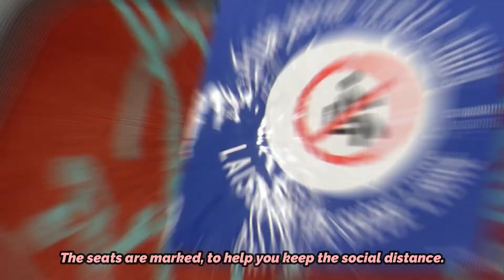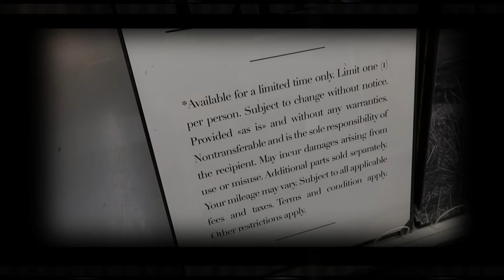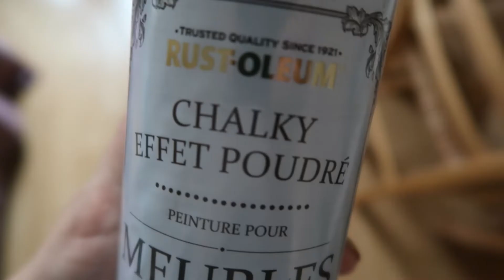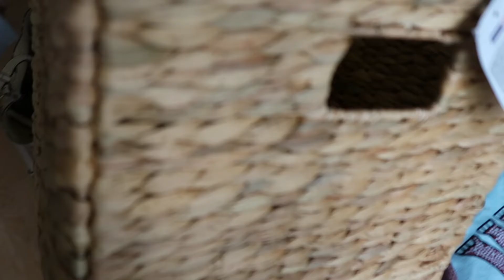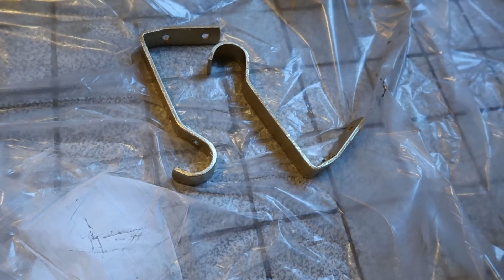Vlog #20 | An Emotional Week + DIY Home Deco Projects (yeah, I'm still at home)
Hi everyone,

Last week has been quite emotional for me, so I did my best to process all the information, listen, educate myself, and support the black community as much as I can. Here are some resources and info I found that you can check out...

I am still mostly at home, but I did a few home deco DIY projects that I think you might like ;) Hope it inspires you to uplevel your home too!

I also created a Loving Kindness Meditation with adapted affirmations to support the black community if you'd like to check it out

Namaste